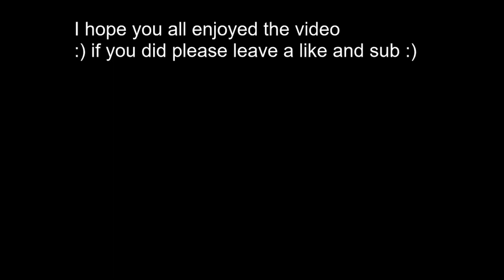Cuphead Show But With Lifes